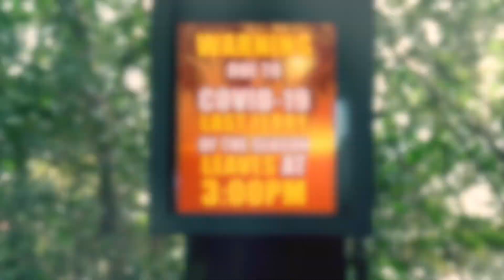Live Forever Official Music Video- James Cole